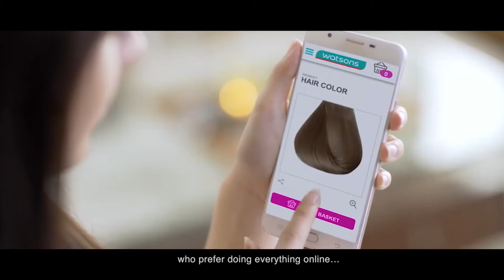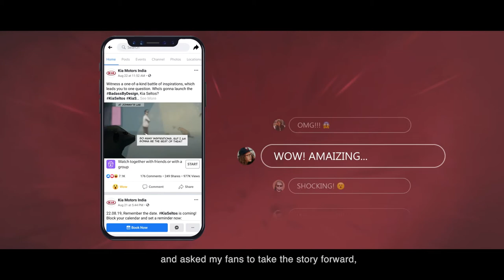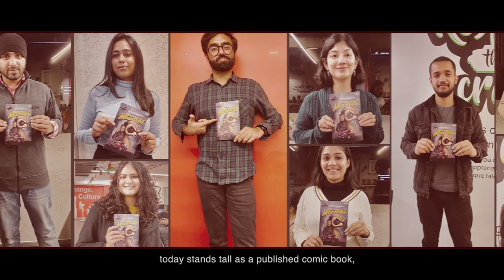Adventure Of Meerkat Case Study Goa Fest